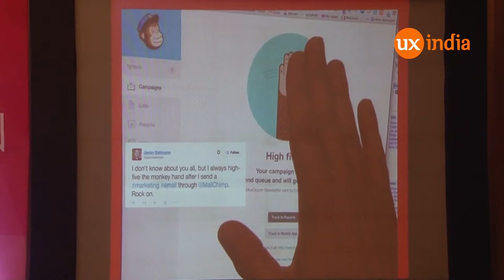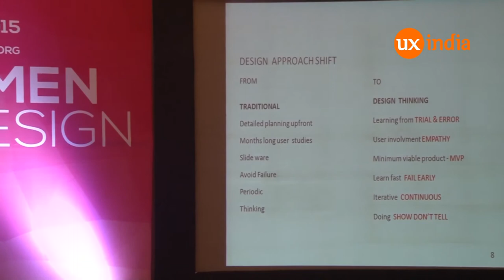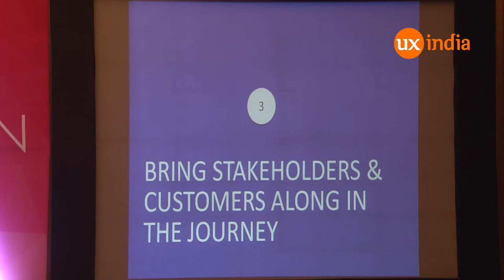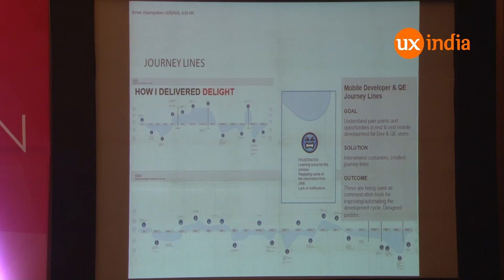Sulekha Kuthiala at UXINDIA2015 :“Designing Delightful Experiences”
International Conference on User Experience Design